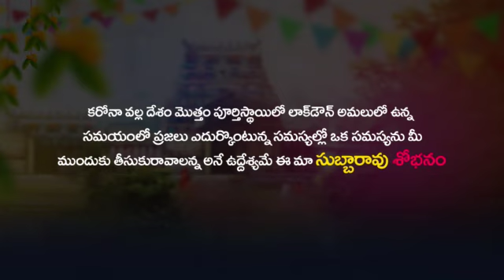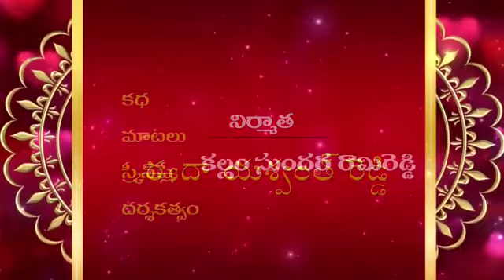Subbarao Shobanam (jariginda) || Telugu Village Comedy || YES ARTS